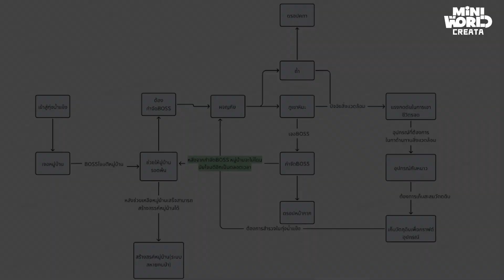❄เกาะกระแสมินิ เวอร์ชันทุ่งน้ำแข็ง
Life, the CREATA and Everything.
CREATA ชีวิตแห่งการสร้างสรรค์ได้ทุกอย่าง แพลตฟอร์มเกมที่ให้ทุกคนได้เล่นและสร้างสรรค์อย่างอิสระ